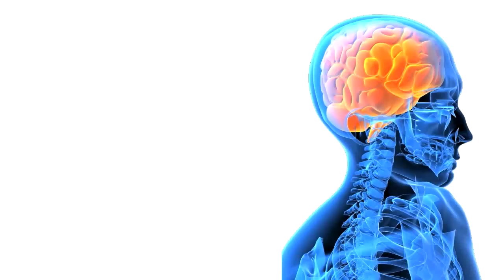Why Do Schizophrenics Smoke Cigarettes? | Brain Blogger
Schizophrenic smokers are self-medicating to improve processing of auditory stimuli and to reduce many of the cognitive symptoms of the disease.